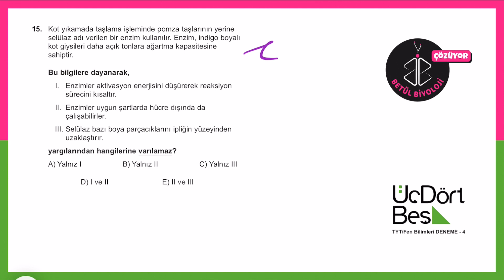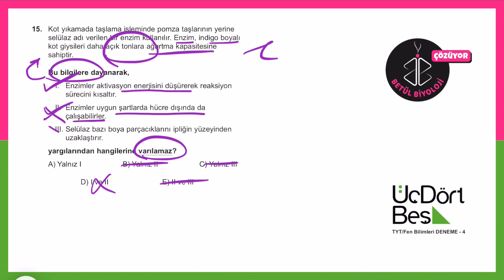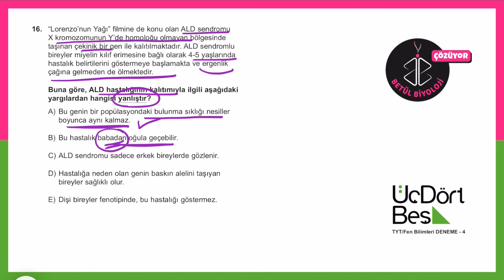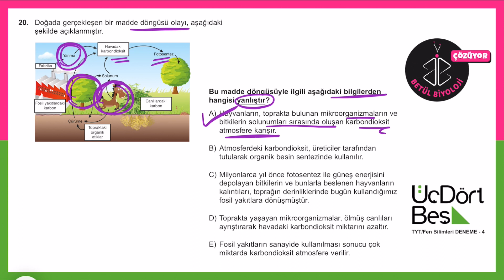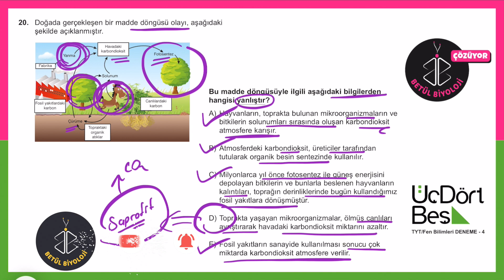TYT Biyoloji Deneme 4 | Üç Dört Beş Yayınları 25'li TYT Fen Bilimleri Denemeleri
Üç Dört Beş Yayınları TYT Biyoloji Denemelerine devam ediyoruz. 345 Yayınları 25'li TYT Fen Bilimleri Denemelerinden TYT Biyoloji 4. Denemenin soru çözümleri sizlerle. Umarım yararlı olur.
Sorularınız varsa yorumlara yazabilirsiniz.